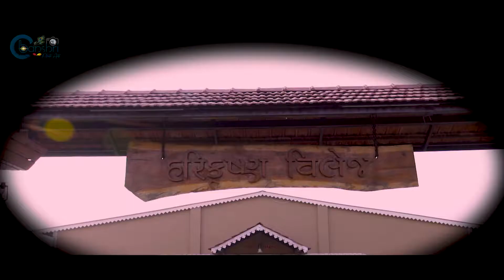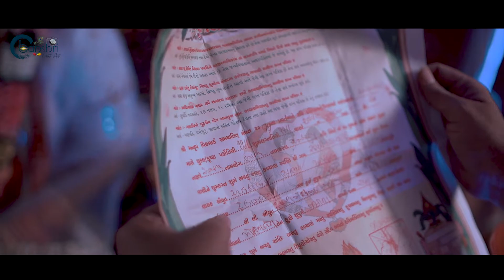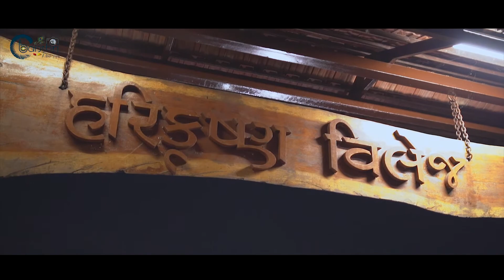4 February 2021